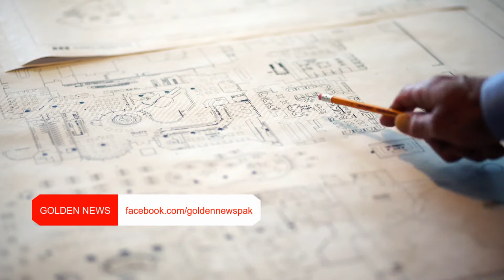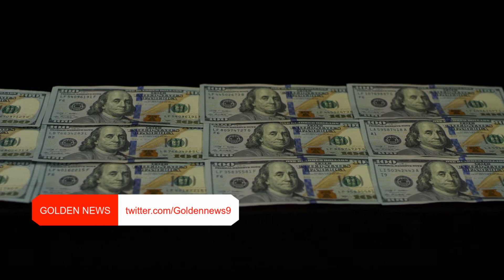The Woman Also Praised His Kindness And Modesty. They Became Compelled On Their Own Land.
The Woman Also Praised His Kindness And Modesty
خاتون نے بھی ان کے حسن و سلوک اور حیا داری کی تعریف کی
They Became Compelled On Their Own Land
اپنی ہی سر زمین پر مجبور و مقہور بن گئے
All The Tricks Of The Infidels Against The Soldiers Of Islam Failed
کفار کی اسلام کے سپاہیوں کے خلاف ساری چالیں ناکام